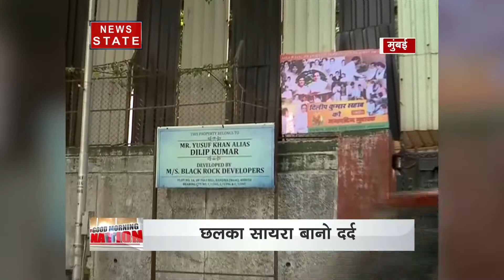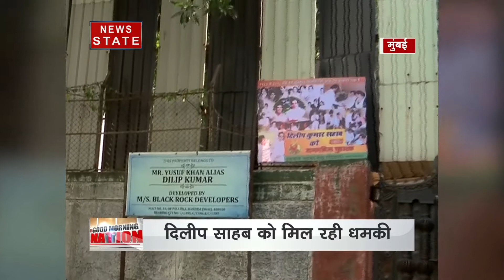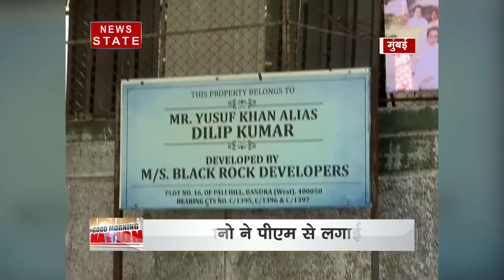छलका सायरा बानो का दर्द, लगाई प्रधानमंत्री से गुहार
अभिनेत्री सायरा बानो ने प्रधानमंत्री नरेंद्र मोदी से गुहार लगाई, दरसअल अभिनेता दिलीप कुमार के पाली हिल वाले बंगले पर एक बिल्डर की नज़र है जिसके लिए वो दिलीप कुमार धमकी भी दे रहा है. इसी परेशानी गुहार लेकर सायरा बानो पहुंची प्रधानमंत्री के पास. क्या है पूरा मामला जानने के लिए वीडियो पर क्लिक करें.